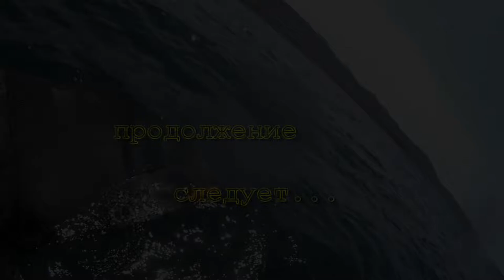Подводная охота Японское море без рыбы май 2022 HD 60fps sony AS50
Норма вылова не нарушена.  Нас было трое. С погодой в мае конечно повезло чего и вам желаю.

Подводнаяохота Японскоеморе sony AS50